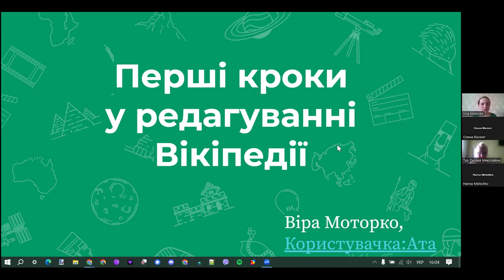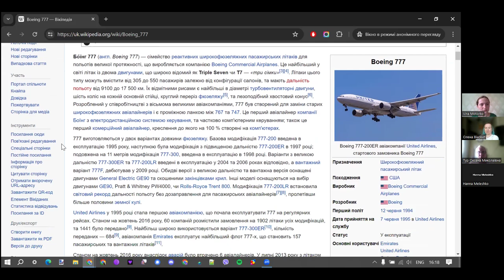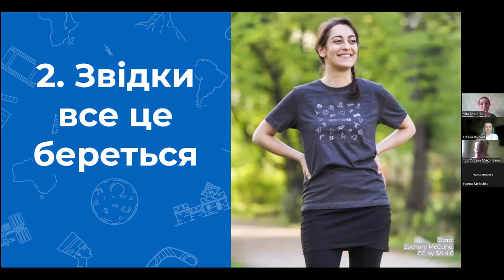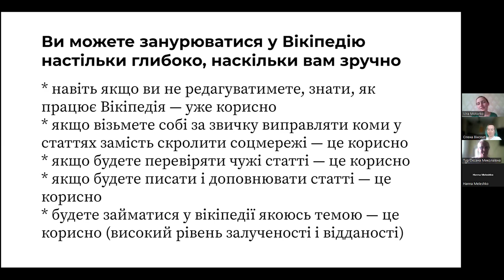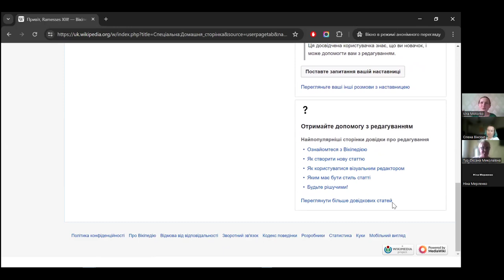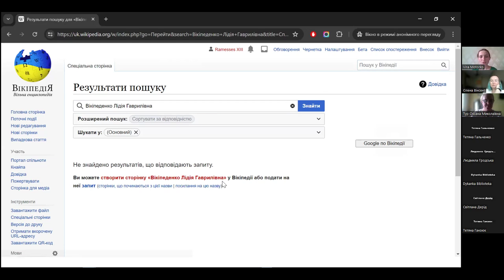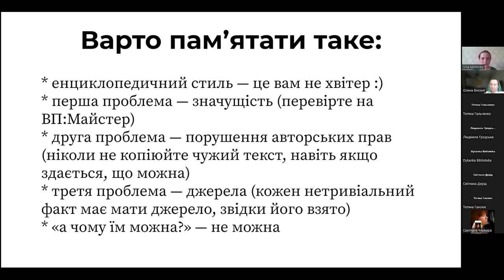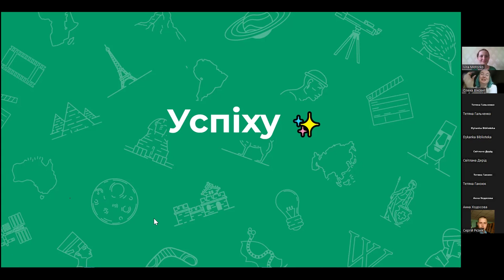Перші кроки у редагуванні Вікіпедії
Чи замислювалися ви коли-небудь, хто і як створює статті у Вікіпедії? Хочете стати частиною величезної спільноти волонтерів та волонтерок, які допомагають розвивати найбільшу енциклопедію світу? Якщо ви ніколи не редагували Вікіпедію, але завжди хотіли спробувати, цей вебінар саме для вас.

Лекторка - Віра Моторко

На нашому вебінарі ви дізнаєтеся:
🔹 Що таке Вікіпедія і як вона працює
🔹 Основні принципи та правила редагування
🔹 Як створювати та редагувати статті
🔹 Корисні поради для новачків